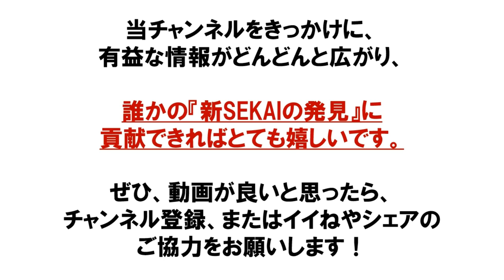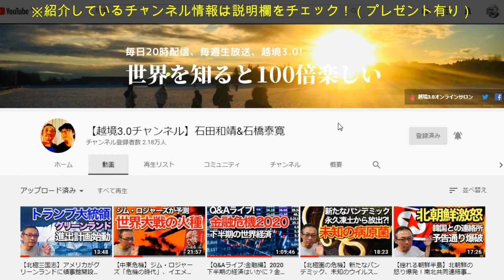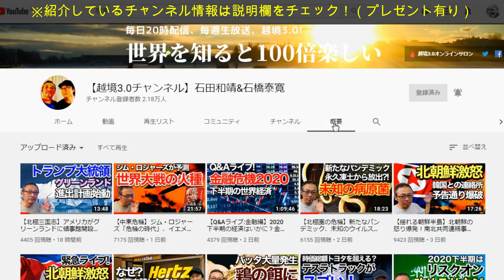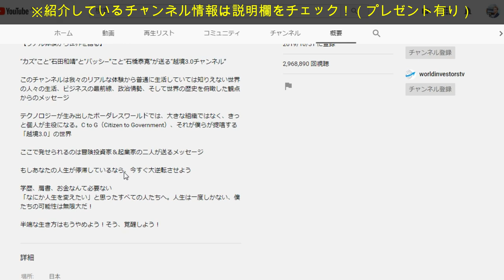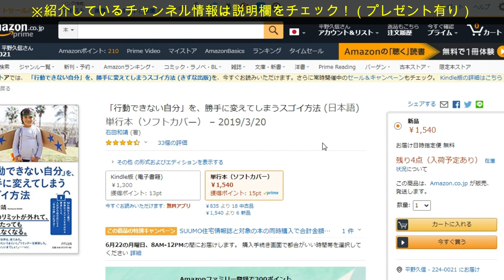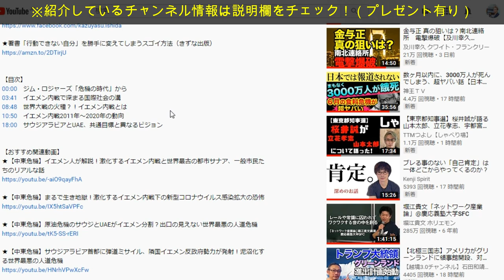最新の時事ネタ 海外ニュース 世界情勢 ビジネス 金融の最前線 政治情勢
■紹介：【越境3.0チャンネル】石田和靖&石橋泰寛

1977 年生まれ、19歳になる３つ子の父（男男女）。横浜市在住。性格は好奇心旺盛、嘘がつけない正直者。好きな物は、アボカドとハイボール。尊敬する人は、キングカズこと三浦知良選手と、サムライギタリストMIYAVI。お気に入りの言葉「笑っちゃうくらいブレイクスルーしよう！」